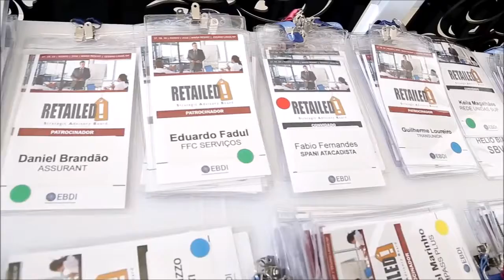Teaser Retailed FS 2016 | Subtitulado en Español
Retailed! FS Strategic Advisory Board 2016

Retailed! FS es una iniciativa enfocada en líderes líderes de productos y finanzas en retail.